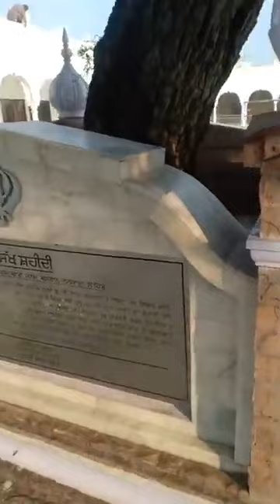Gurdwara Sri Janam Asthan Nankana Sahib Guru Purab Guru Ram Das ji Program